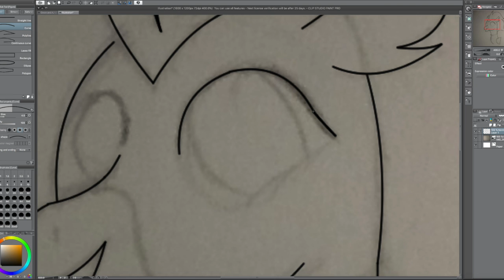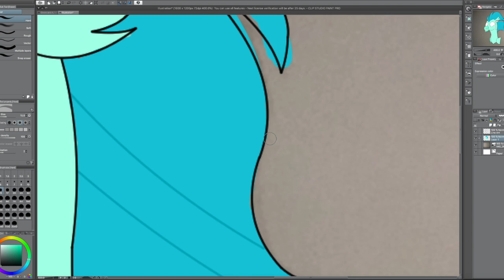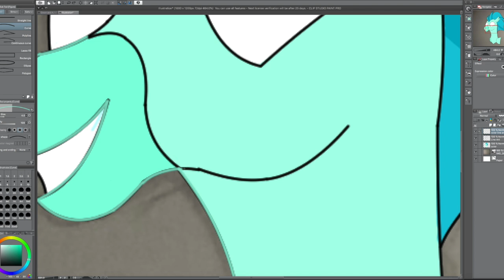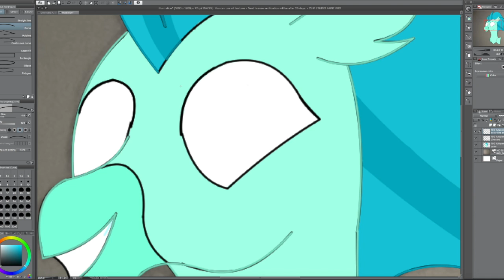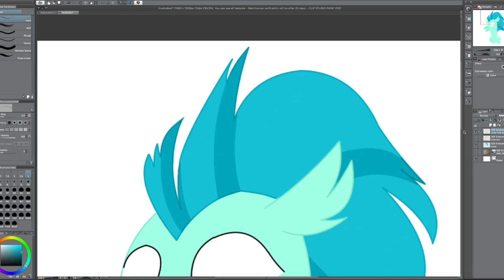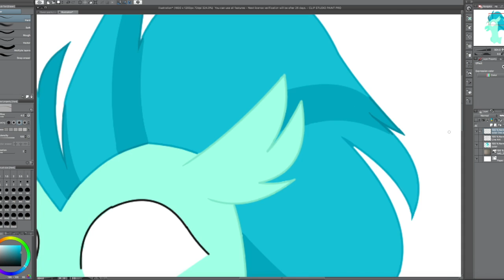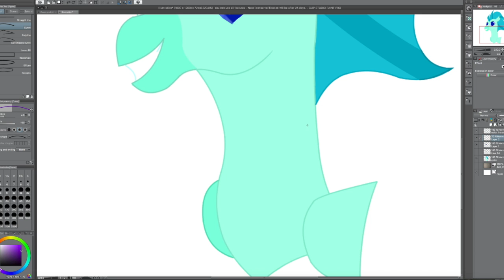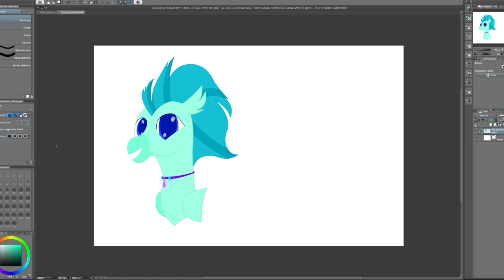OC Six Speed Art| Painted Waves| 5 of 6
Hey guys! getting close to the end of this little introduction series! keep watch for a little bonus video after the next one ;)